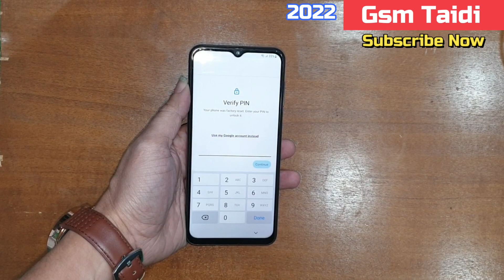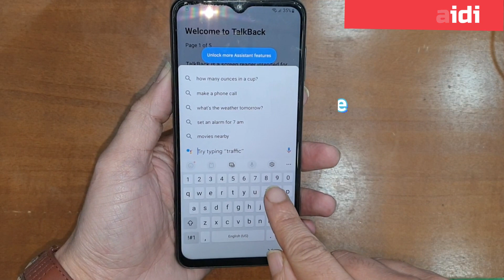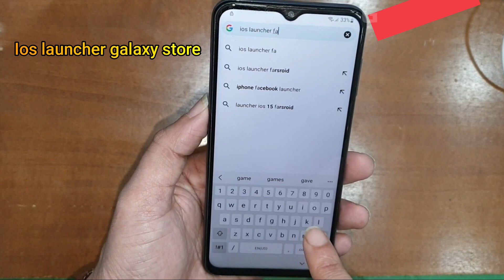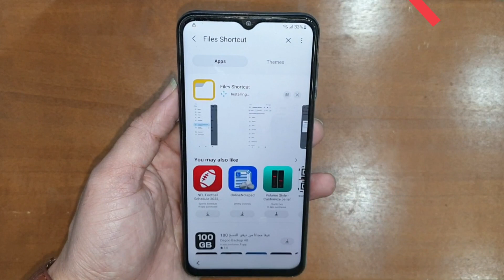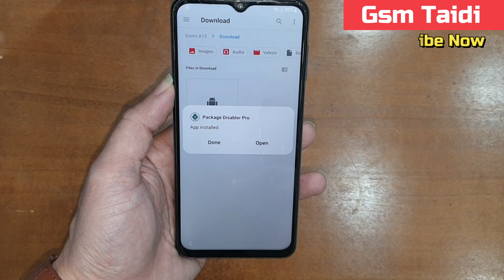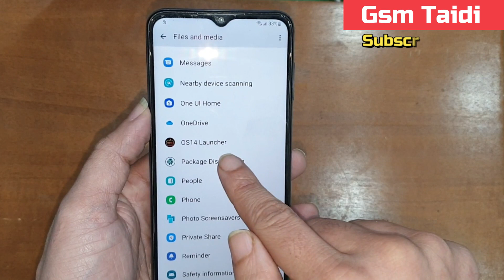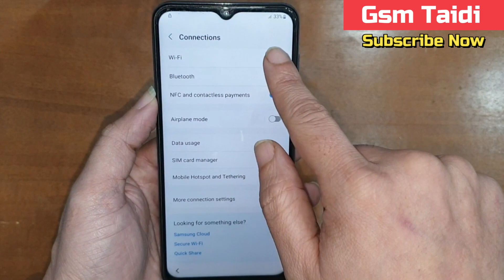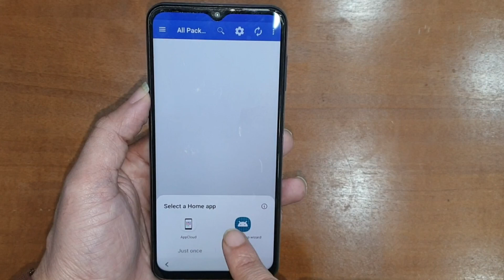Frp Bypass 2022 Samsung A13 Google Account Unlock Android 12/13 Without Pc New Method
Samsung Galaxy A13 FRP Bypass Without PC 2022 | FRP Bypass Samsung galaxy Without Knox, Without Pc, Without Something Went Wrong Error, Without Alliance Shield, Without Restore Backup | Samsung A13 Google/FRP Bypass 2022 New Method
100% FREE Service,
1. = LIKE VIDEO ✔️
3. = SHARE VIDEOS ✔️